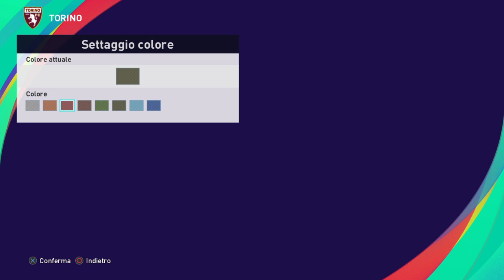eFootball PES 2021 SERIE A CON IL TORO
CAMPIONATO, E SPIEGAZIONI PER CHI E COME SI QUALIFICHERA* ALLA  NONA EDIZIONE EUROPEO X CLUB